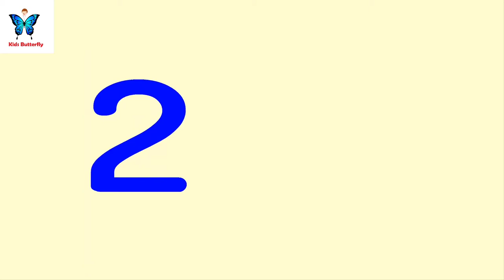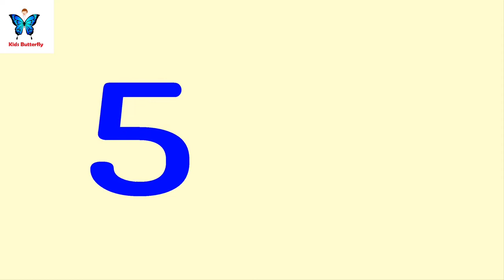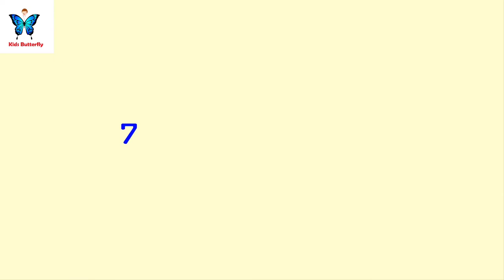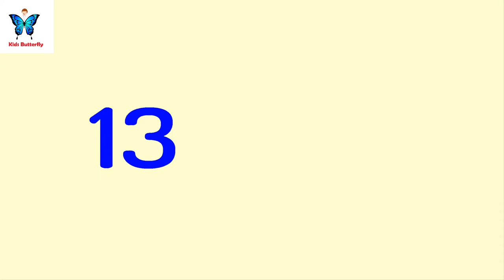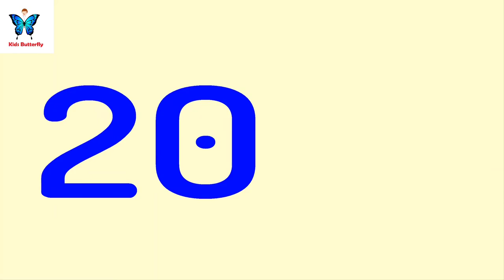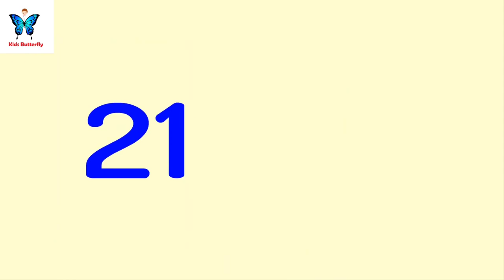Country Flag Learning National Animals for Children Part 1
Animals are multicellular eukaryotic organisms that form the biological kingdom Animalia. With few exceptions, animals consume organic material, breathe oxygen, are able to move, reproduce sexually, and grow from a hollow sphere of cells, the blastula, during embryonic development. Over 1.5 million living animal species have been described—of which around 1 million are insects—but it has been estimated there are over 7 million in total. Animals range in size from 8.5 millionths of a metre to 33.6 metres (110 ft) long and have complex interactions with each other and their environments, forming intricate food webs. The study of animals is called sociology

Animals may be listed or indexed by many criteria, including taxonomy, status as endangered species, their geographical location, and their portrayal and/or naming in human culture.

• Bats: a colony, cloud or camp
• Bears: a sloth or sleuth
• Bees: a swarm
• Buffalo: a gang or obstinacy
• Camels: a caravan
• Cats: a clowder or glaring; Kittens: a litter or kindle; Wild cats: a destruction
• Cobras: a quiver
• Crocodiles: a bask
• Crows: a murder
• Dogs: a pack; Puppies: a litter
• Donkeys: a drove
• Eagles: a convocation
• Elephants: a parade
• Elk: a gang or a herd
• Falcons: a cast
• Ferrets: a business
• Fish: a school
• Flamingos: a stand
• Foxes: a skulk or leash
• Frogs: an army
• Geese: a gaggle
• Giraffes: a tower
• Gorillas: a band
• Hippopotami: a bloat
• Hyenas: a cackle
• Jaguars: a shadow
• Jellyfish: a smack
• Kangaroos: a troop or mob
• Lemurs: a conspiracy
• Leopards: a leap
• Lions: a pride
• Moles: a labor
• Monkeys: a barrel or troop
• Mules: a pack
• Otters: a family
• Oxen: a team or yoke
• Owls: a parliament
• Parrots: a pandemonium
• Pigs: a drift or drove (younger pigs), or a sounder or team (older pigs)
• Porcupines: a prickle
• Rabbits: a herd
• Rats: a colony
• Ravens: an unkindness
• Rhinoceroses: a crash
• Shark: a shiver
• Skunk: a stench
• Snakes: a nest
• Squirrels: a dray or scurry
• Stingrays: a fever
• Swans: a bevy or game (if in flight: a wedge)
• Tigers: an ambush or streak
• Toads: a knot
• Turkeys: a gang or rafter
• Turtles: a bale or nest
• Weasels: a colony, gang or pack
• Whales: a pod, school, or gam
• Wolves: a pack
• Zebras: a zeal

Animals are then broken down into two types: vertebrates and invertebrates. Animals with a backbone are vertebrates. Vertebrates belong to the phylum called Phylum Chordata. Vertebrates are further broken down into five classes: amphibians, birds, fish, mammals, and reptiles.

There are seven major levels of classification: Kingdom, Phylum, Class, Order, Family, Genus, and Species. The two main kingdoms we think about are plants and animals.

bumblebee bat
The smallest mammal in the world is the bumblebee bat (Craseonycteris thonglongyai), weighing in at just barely 2 grams and measuring 1 to 1.3 inches in length, about the size of a large bumblebee

Insects are also animals, but they then diverge from humans and are classified as arthropods (which means jointed legs) and then hexapods (which means six legs). ... So there you go, insects are animals, and they form a group called a class within the kingdom Animalia.

comb jelly
The evolutionary history of the comb jelly has revealed surprising clues about Earth's first animal. Earth's first animal was the ocean-drifting comb jelly, not the simple sponge, according to a new find that has shocked scientists who didn't imagine the earliest critter could be so complex

The definition of an animal is a member of the kingdom Animalia, and is typically characterized by a multicellular body, specialized sense organs, voluntary movement, responses to factors in the environment and the ability to acquire and digest food. ... A horse, lion and human are each an example of an animal.

What animal has 800 stomachs?
All of the monotremes, or egg-laying mammals such as the platypus and echidna, lost their stomachs during the course of evolution. Bizarrely, many species of animals, such as the carp and platypus, lost their stomachs in the evolutionary past, and new research suggests they may never evolve the organs back